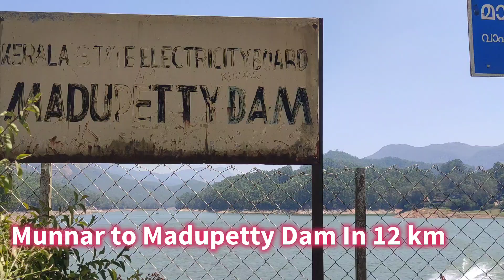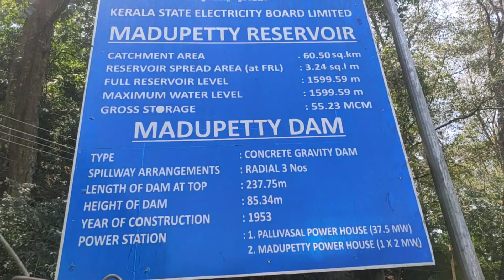Munnar Tourist Beautiful Place Traveling Part-1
Munnar Tourist  Beautiful Place
Traveling Part-1